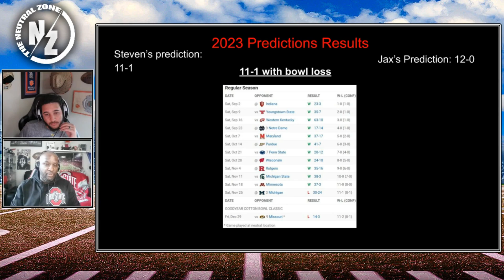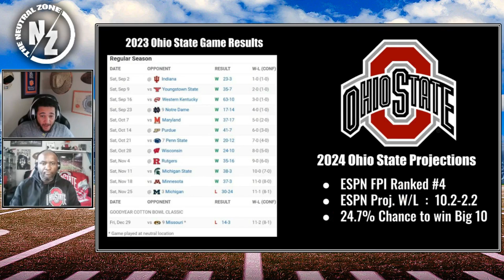Ohio State Buckeyes 2024 Football Preview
In today's video we take a look at the Buckeyes for the 2024 season, can they get passed Michigan this season or will they fall to TTUN for yet another season? Will Howards becomes the QB and has massive expectations as the Buckeyes are in win now mode!